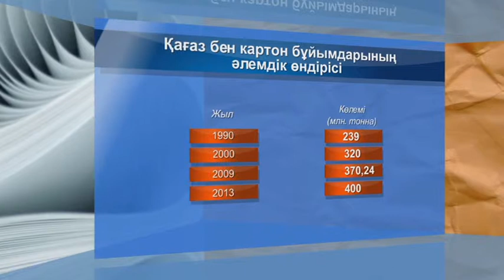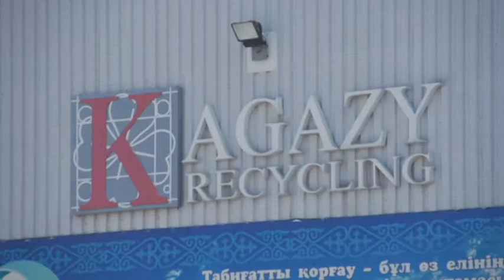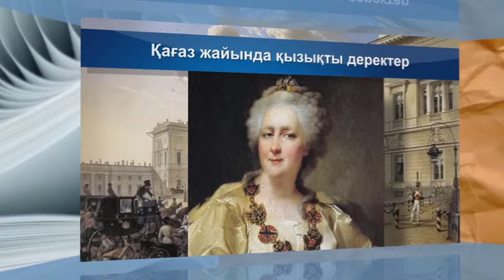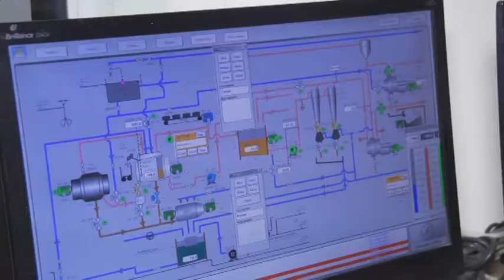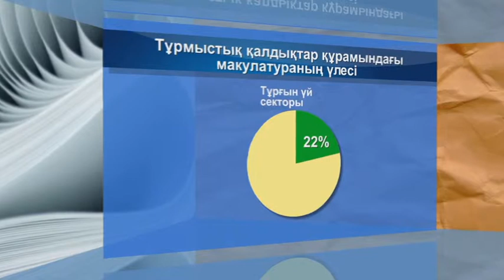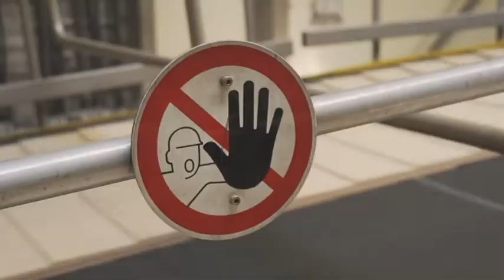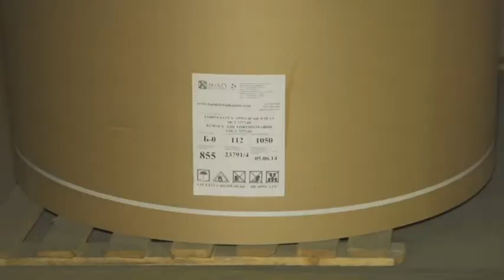Экспорттық әлеует. Қай мемлекет қағаз бен картонды бәрінен көп пайдаланады?